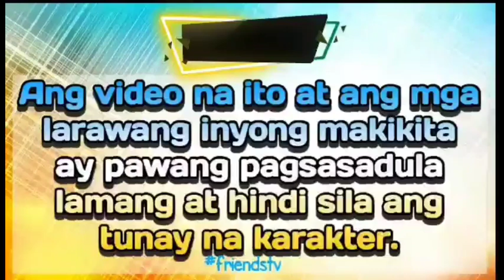PART 8|THE RUN AWAY BRIDE|DALAGA TINAKASAN ANG KASAL SA LALAKING PINILI NG AMA SA KANYA|FRIENDS TV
THE RUN AWAY BRIDE

DALAGA TINAKASAN ANG KASAL SA LALAKING NAPILI NG AMA PARA SA KANYA ANO ANG KAHINATNAN NYA SA PAGTIRA SA BAHAY NG NINANG NIYA KASAMA ANG LALAKI NG KINAIINISAN NIYA

FRIENDS TV
ONE NIGHT